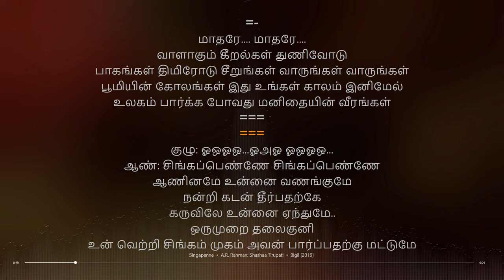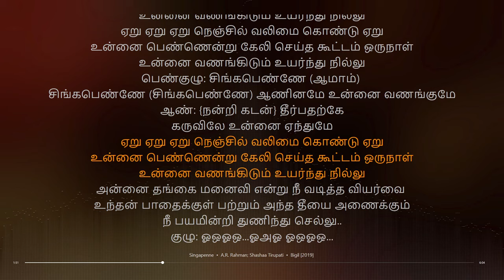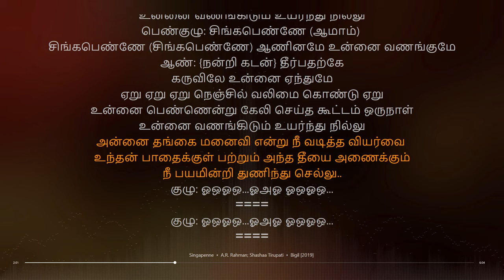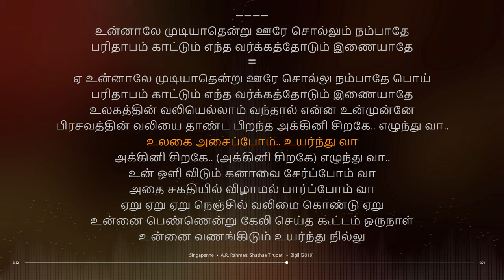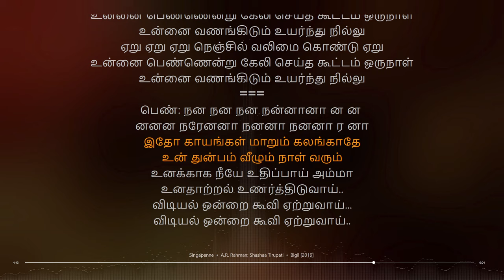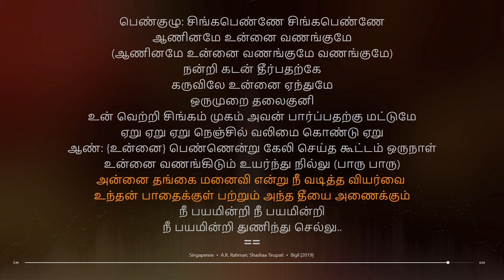Singapenne | Bigil | A.R. Rahman | synchronized Tamil lyrics song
Artist: A.R. Rahman; Shashaa Tirupati
tamil lyrical songs
tamil songs
tamil lyrics